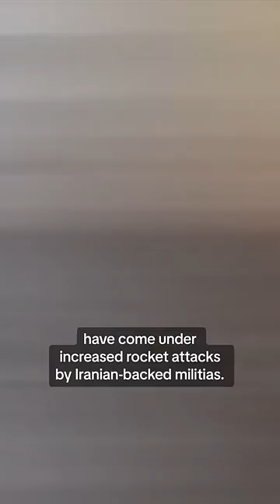U.S. strikes Iran-backed militias in Syria